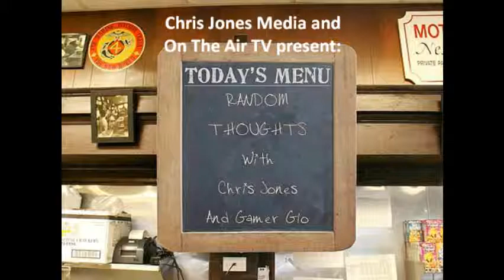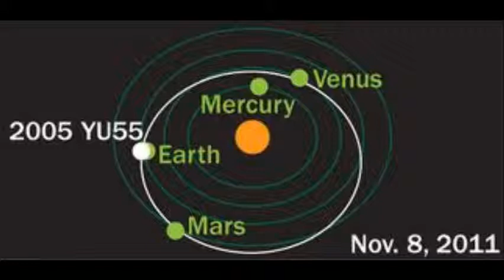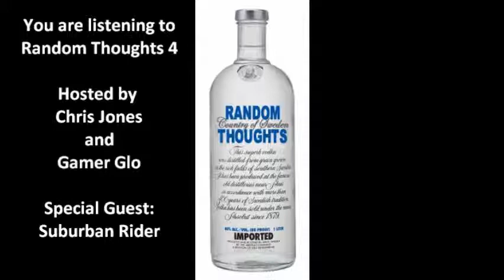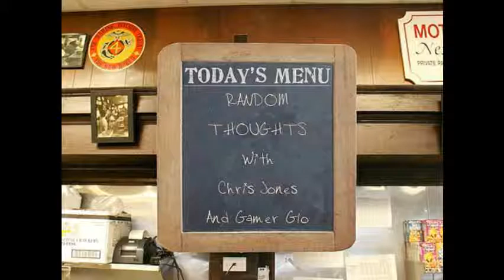Random Thoughts 4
Nov 5, 2011. There wasn't time for a full video production. Random Thoughts is a vid/podcast series dedicated to just that -- Random Thoughts. Asteroids, JJ Abrams, and Andy Rooney are among the topics. Special Guest Suburban Rider.